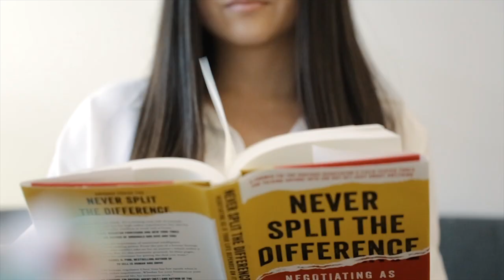Vancouver Housing Update - March 2019 | Kim Lee Real Estate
Metro Vancouver Real Estate Housing Update for March 2019.

Kim Lee | Oakwyn Realty Downtown Ltd.